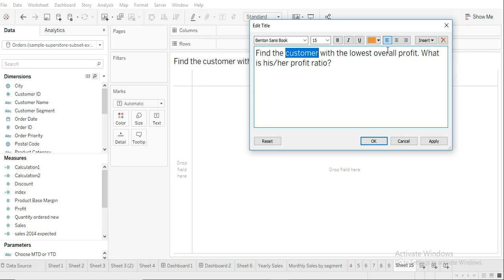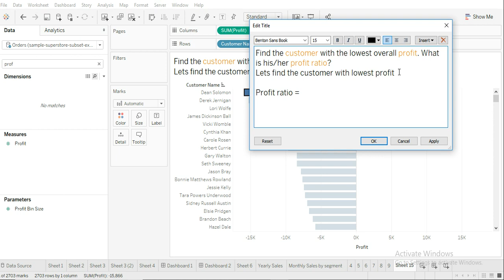Tableau Desktop QA Sample Question 10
Find the customer with the lowest overall profit. What is his/her profit ratio?
a. 2.35%
b. 1%
c. -17.54%
d. -771.39%